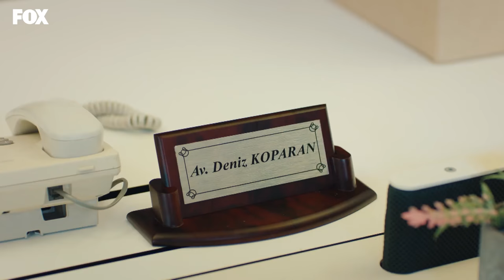Deniz 💖Ozan Tüm Sahneleri - Bay Yanlış Özel Sahneler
Oyuncular:
Can Yaman
Özge Gürel
Fatma Toptaş
Gürgen Öz
Cemre Gümeli
Serkay Tütüncü